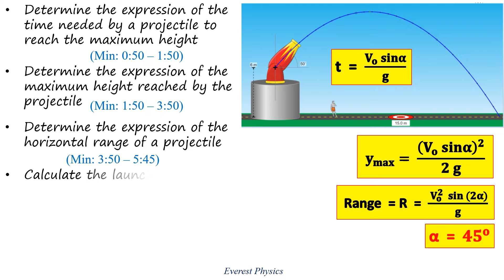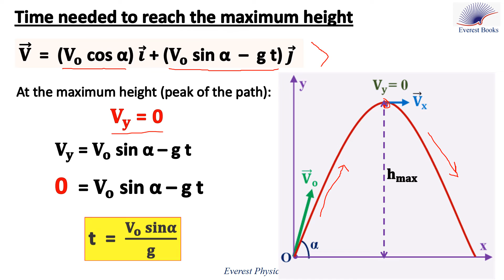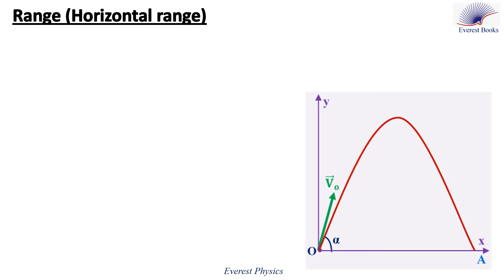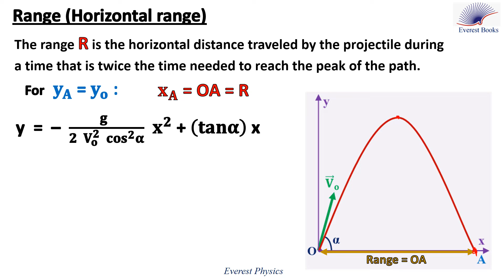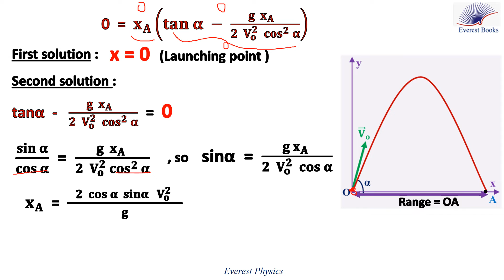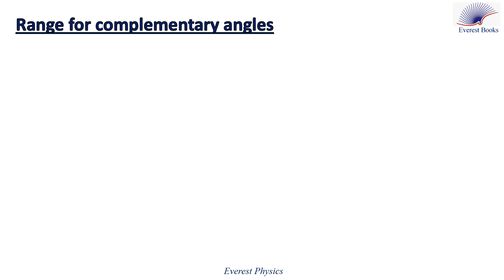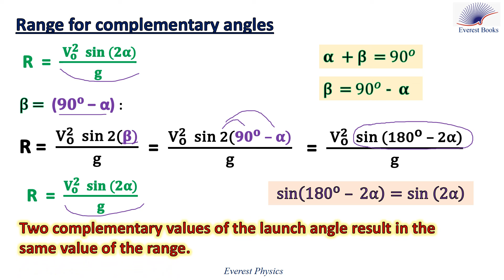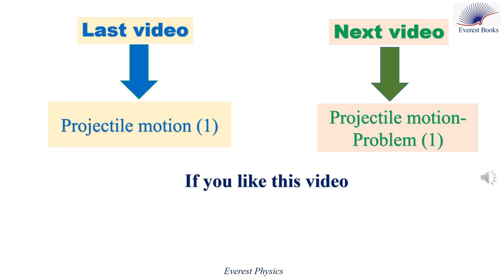Projectile motion (2)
At the maximum height (peak of the path) of a projectile motion, Vy = 0. Replacing Vy by  zero in the expression (Vy = - g t + Vo sinα ) gives: [ t = (Vo  sinα)/g]
This is the time taken by the projectile to reach the maximum height.
Substitute the expression of t in the expression of y:
     y(max)  = (Vo  sinα)((Vo sinα)/g)  –  [1/2  g ((Vo  sinα)/g)^2 ]
     y(max) =  (Vo  sinα)^2/g  –   1/2   (Vo  sinα)^2/g
Therefore,     y(max) =  (Vo  sinα)^2/(2 g)
 y(max) is the maximum height measured relative to the x-axis.
Range:
 The range R is the horizontal distance traveled by the projectile during a time that is twice the time needed to reach the peak of the path.
Each time we want to find the expression of the range, we replace y in the equation of the trajectory by yo.
  Trajectory equation:  y =  –   (g  )/(2  Vo^2   cos^2 α)  x^2  +  (tanα) x
Taking x as a common factor gives:    y =  x [ (tanα - (g x / (2  (Vo^2)  (cos α)^2 )]
 Replace y by  yo in the trajectory equation: 0 =  x [ (tanα - (g x / (2  (Vo^2)  (cos α)^2 )]
  We have two solutions for the last equation:
 x = 0  (Launching point ), or
 tanα - (g x / (2  (Vo^2)  (cos α)^2 = 0
  Then,     (sin α)/(cos α)  =  (g  xA  ) / [2  (Vo^2)  (cos α)^2 ]  , so  sinα = (g xA  )/(2 Vo^2  cos⁡α)
So,:  xA   =  (   2 cos⁡α   sinα   Vo^2 )/g
For a simpler form, we use the identity:   2cos α sinα = sin (2α)
 Therefore,    Range  = R  =  ( Vo^2   sin (2α))/g
 Therefore, for    y = yo:          x = 0     or       x  =  R
  Maximum range:
 For a certain value of Vo , the range is maximum when (sin 2α) is maximum, thus sin 2α = 1.       So:     2α =  90         ; therefore,        α  = 45

Range for complementary angles:
The range for an angle (90 − α) is:
 R  =  ( Vo^2    sin 2(90  – α))/g   =  ( Vo^2    sin (180 – 2α))/g   =  ( Vo^2   sin 2α)/g
Two complementary values of the launching angle result in the same value of the range.